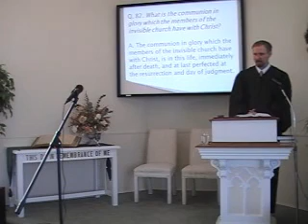Catechism: "Glory Now and Ever," LC Q. #82. First Presbyterian Church Perkasie MacLaren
Pastor MacLaren leads a meditation on the Larger Catechism of the Orthodox Presbyterian Church during the Sunday Worship Service of April 3, 2011 at First Presbyterian Church in Perkasie, Pennsylvania